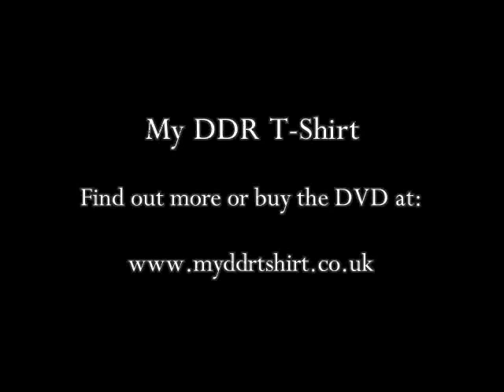My DDR T-Shirt - Clip 4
Clip taken from the documentary 'My DDR T-Shirt' by Ian Hawkins. In this clip, left-wing activist Ursula Petzsch the night the Berlin Wall fell and the years of adjustment that followed.